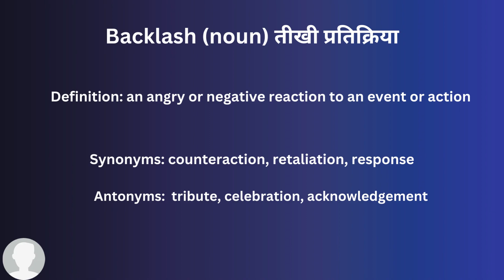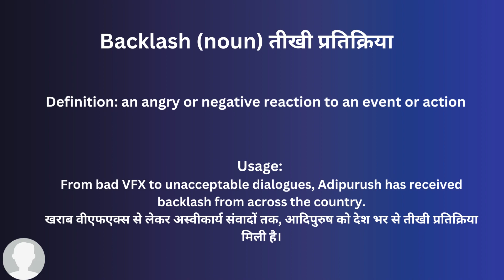Backlash In Hindi - HinKhoj - Dictionary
Hello friends!

Backlash means an angry or negative reaction to an event or action
Hindi meaning of Backlash is तीखी प्रतिक्रिया
Backlash is used a noun
Example: From bad VFX to unacceptable dialogues, Adipurush has received backlash from across the country.

To find more meaning and word details Backlash